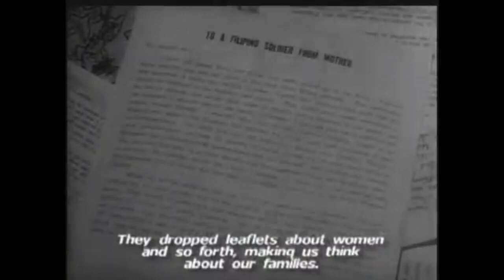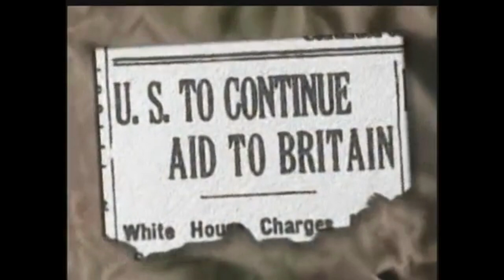A Legacy of Heroes The Story of Bataan and Corregidor (Remember Erlinda)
For Class Presentation Only

Listen ad-free with YouTube Premium
Song
The People's Mandate - FirstCom
Artist
Emanuel Kallins, Lee Shapiro
Album
FC-C23_Political Power
AdRev for a 3rd Party (on behalf of FirstCom); LatinAutor - UMPG, BMI - Broadcast Music Inc., AdRev Publishing, LatinAutor, and 2 Music Rights Societies